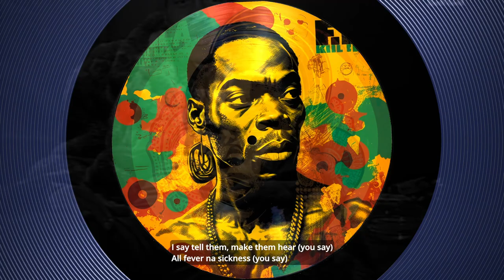Fela Kuti - Yellow Fever (Rodean Edit)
FelaKuti YellowFever Afrobeat 🔥 Get ready to feel the beat with the legendary Fela Kuti's infectious hit song! Join us on a journey through the powerful message on racial discrimination, skin bleaching, and educational teachings in "Yellow Fever." Discover Fela's lasting impact on music and culture. MusicLover RhythmAndSoul 🎶

WetInkSpiral - flockaroo.at
Lantern - srtuss
ColorCyclePalette - cynex